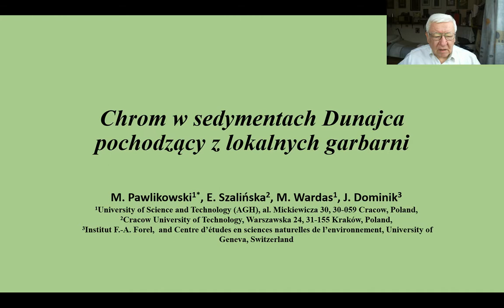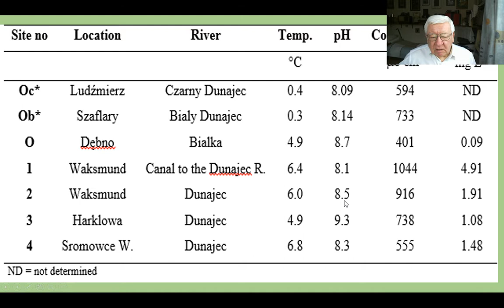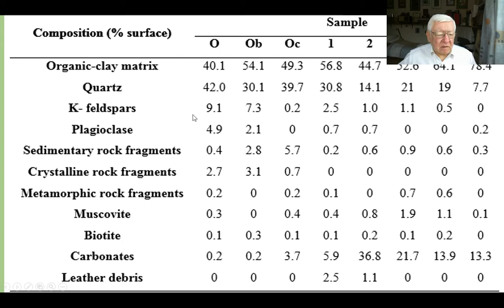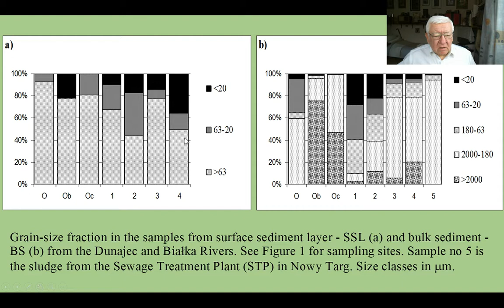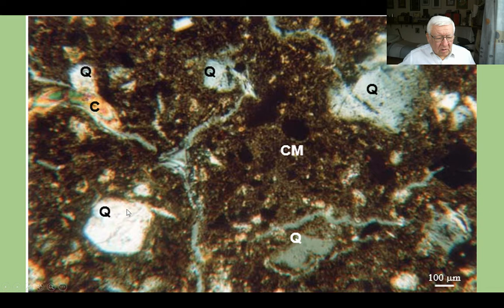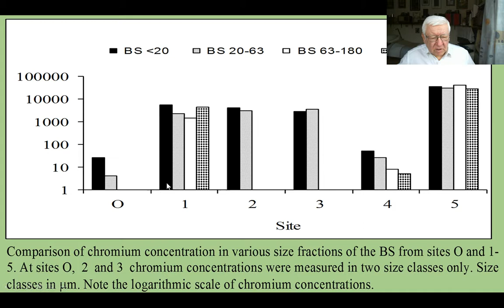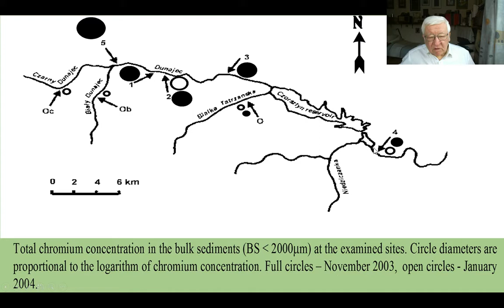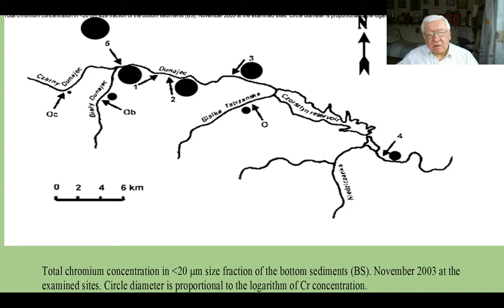Wykład 35. Chrom w osadach Dunajca.